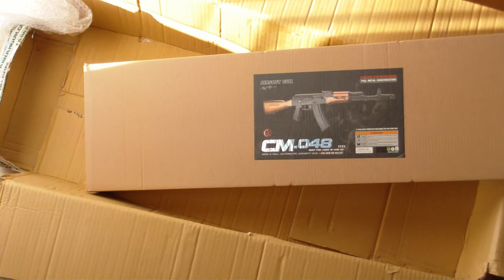TaiwanGun Airsoft Unboxing 10Kg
Das erste große Airsoft Unboxing von der Firma TaiwanGun im wert von 400€.